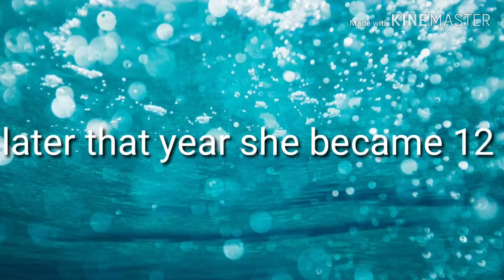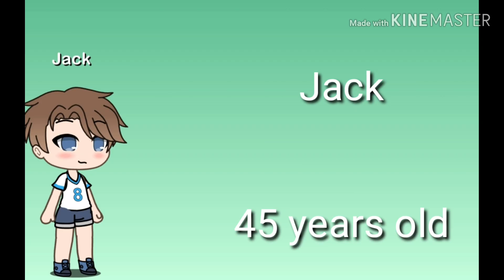Her diamond eyes!